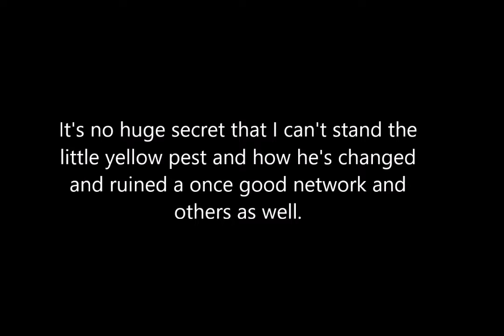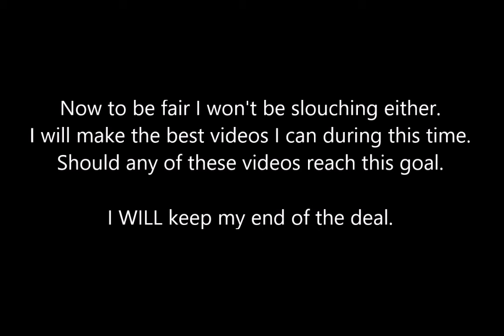My Challenge Video!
Ok, so as you know I have what most would call a raging hate boner for thy little yellow bastard SpongeBob Square Pants. So I'm issuing a challenge. I'm willing to review Spongebob and prove my case once and for all. However only after just one video, I upload between now and August 1st, 2021 reach 10 million views and 5 million likes.